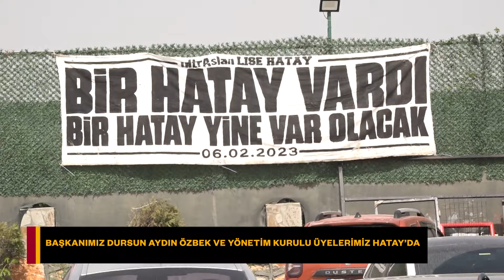Hatay'da 23 Nisan Coşkusu